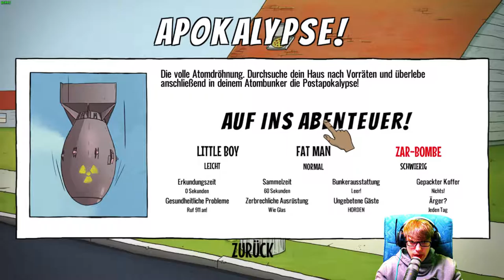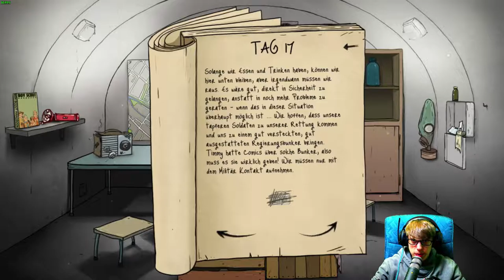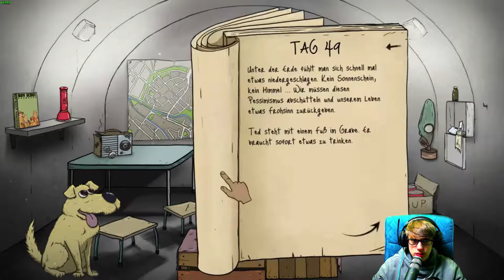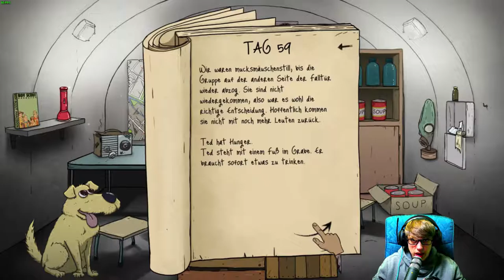60 Seconds! [42] ☕ Knapp! | Doky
60 Seconds! [42] ☕ Knapp! | Doky